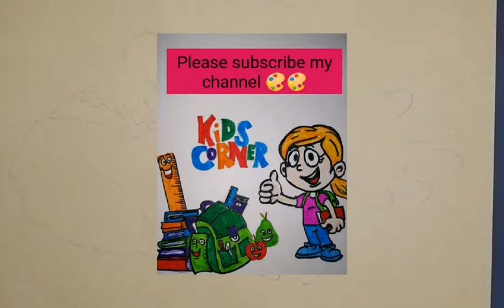Happy winter season.